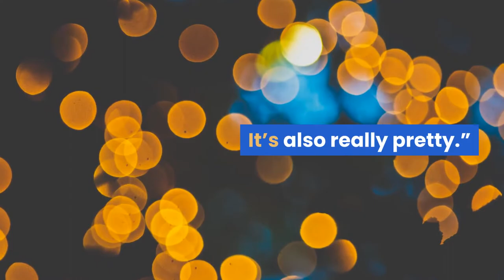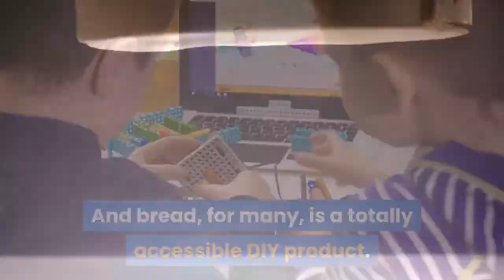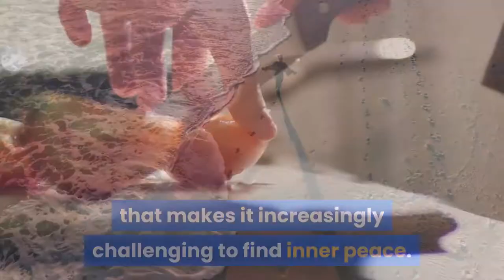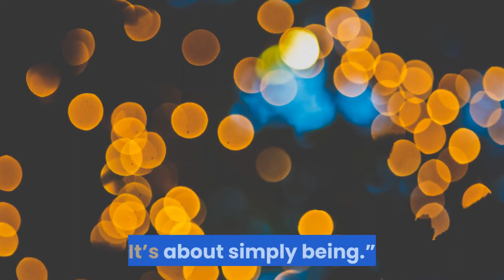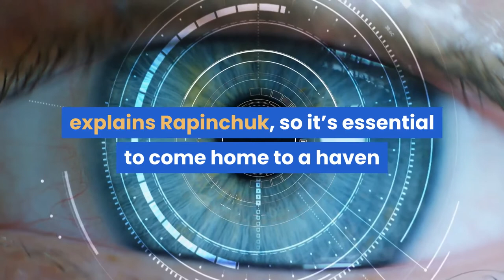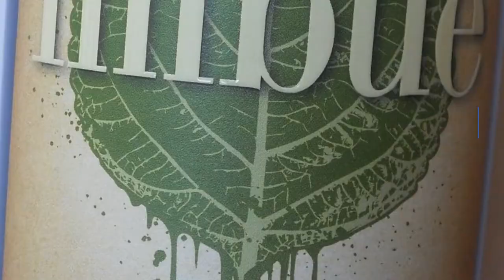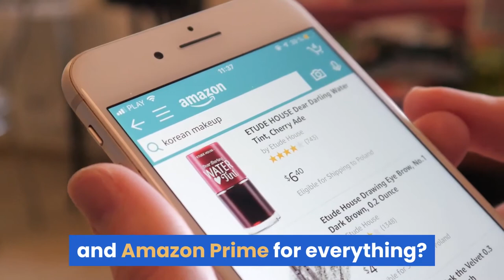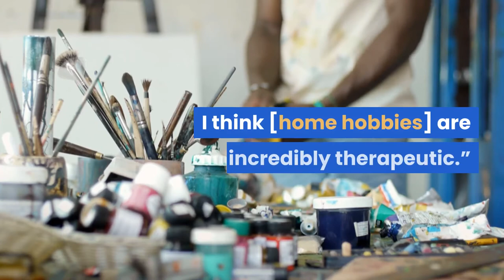cooking cleaning and sewing are the new wellness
Today, I have made new studies to cook, clean and sew new health.

cleaning health and safety,
healthy cleaning products,
cleaning and mental health,
healthy cleaning,
health faucet cleaning,
health nut cleaning,
healthnut nutrition cleaning,
doctor eye health cleaning,
health nut nutrition cleaning,
healthy cleaning habits,
healthy home cleaning
information systems,
information technology,
information security,
information overload,
information theory,
information society,
information gain,
information processing theory,
information architecture,
information and communication technology,
information age,
information about cats,
information about space,
information about singapore,
information about universe,
information about animals,
a information report,
a information world,
a informational essay,
information bias,
information bottleneck,
information business,
information beam,
information bottleneck method,
information builders,
information bangla,
information biology,
rbi grade b information,
hepatitis b information,
plan b information